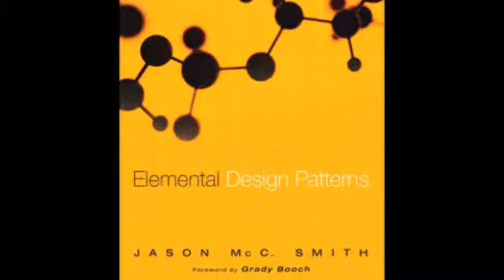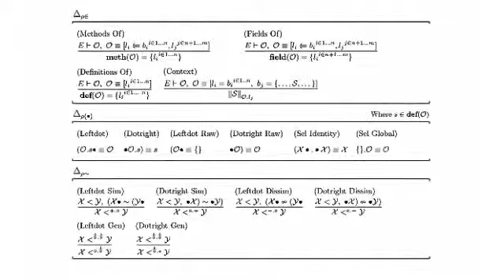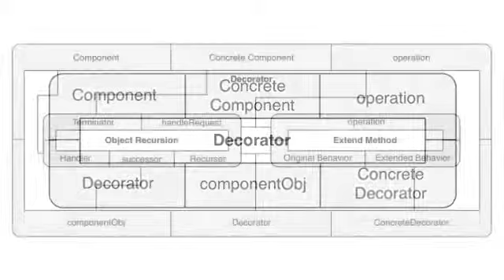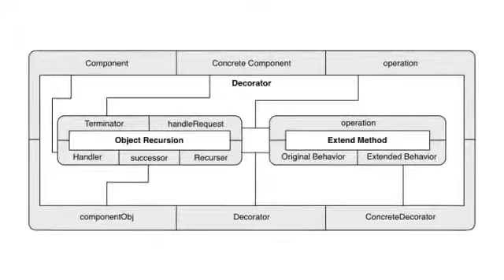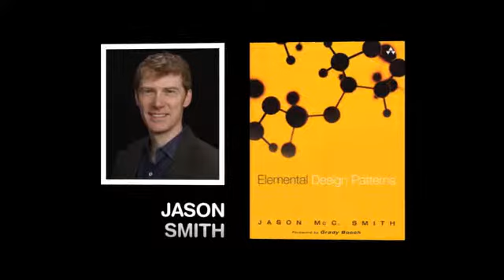Elemental Design Patterns: Building Software Molecules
Buy Elemental Design Patterns

Jason Smith discusses building software molecules and the importance of producing these concepts, from his latest book, Elemental Design Patterns.